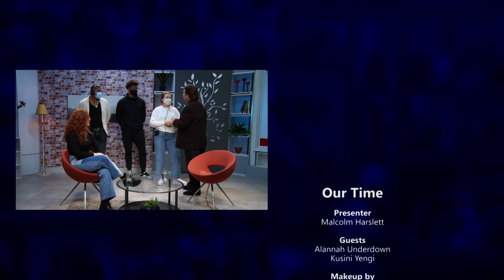OurTime ep465 Kusini Yengi and Alannah Underdown UF